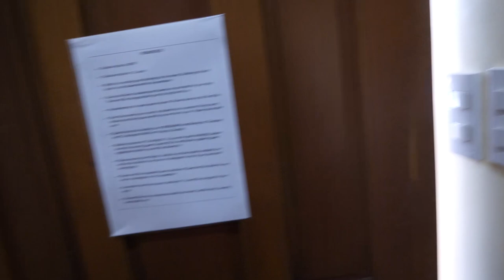PHILIPPINES - From Anda Island To Baguio City Benguet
Today philippines vlog see's us driving from anda island in pangasinan to baguio city in benguet province in preperation for panagbenga festival.

we started our 140km drive from anda in pangasinan to baguio which was a long slow drive into the mountains of baguio. There was no expressway for us to use so it was a case of driving through many towns with slow roads and some traffic. Driving up the mountain was really cool with great views and a nice cool temperature which is a welcome change from the blistering heat.

When we arrived in baguio we was greeted by the steepest hills we have seen in a long time, these hills were everywere across baguio so requires good driving ability on hill starts.

baguio has incredible views and you dont have to drive very far at all to find them, the city is very modern for being ontop of a mountain. Many tourists come to baguio so you will not stick out much and kinda looks a little western when you are in the heart of the city. We never expected there to be a city like this in the philippines.